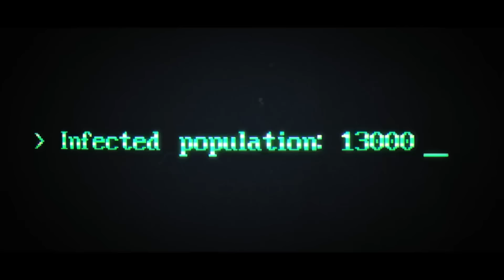mom zawał! PUŁAPKA! giga FALA ZOMBIE! THEY ARE BILLIONS! odc 8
⚡️ Born To Be a Gamer!

⚡️ They are billions! To gierka w stylu tower defence / obrona bazy (wieży)!
To postapokaliptyczna i survivalowa gra, w której naszym zadaniem jest maksymalnie rozbudować kolonię i bronić się przed atakami zarażonych!